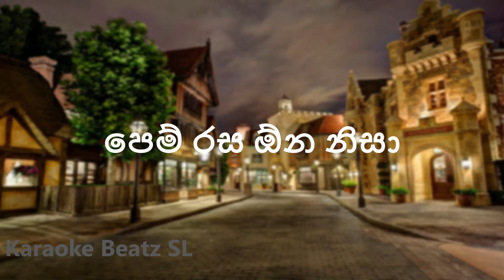Manda Pama (Without Voice)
Singer -  Umaria Sinhawansa
Lyricist - Manuranga Wijesekara

Karaoke Beatz SL